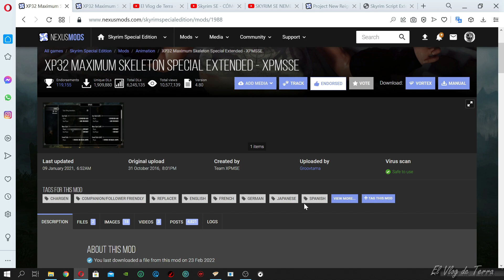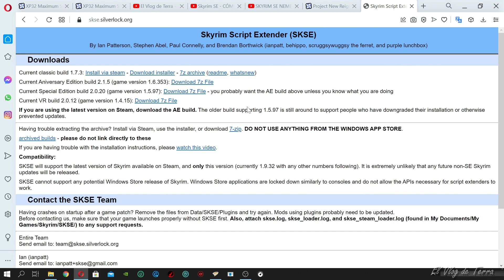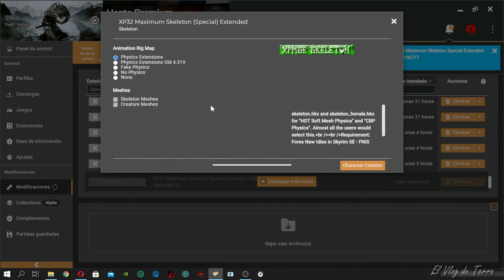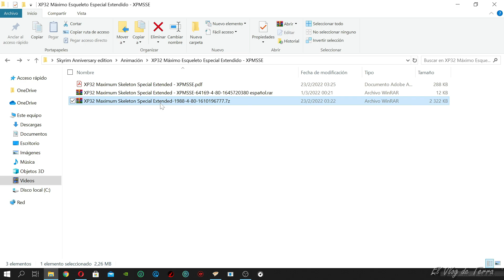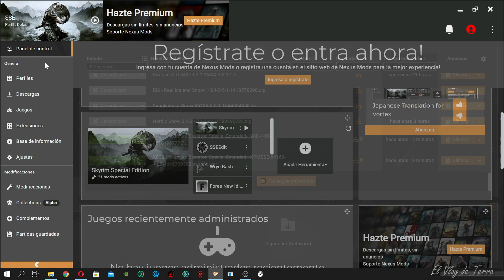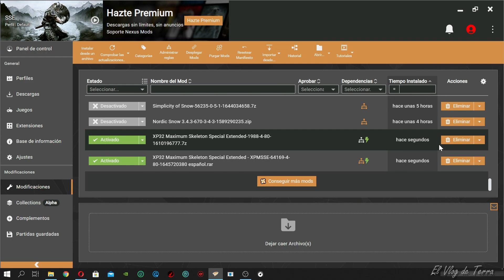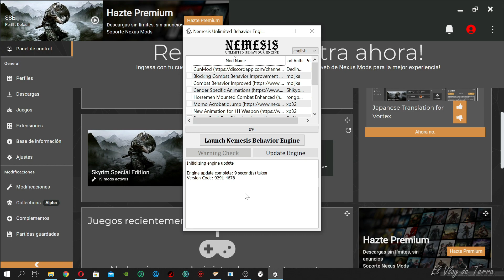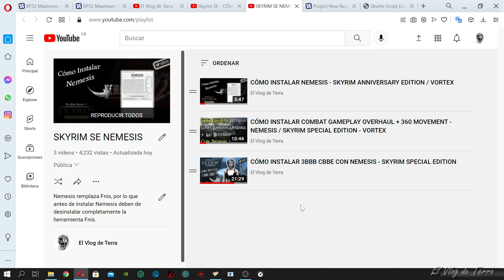CÓMO INSTALAR XP32 CON NEMESIS / SKYRIM ANNIVERSARY EDITION – VORTEX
¿Eres nuevo en esto de las modificaciones? Aquí encontraras tutoriales de cómo instalar con Vortex y cómo empezar, además archivos y herramientas cómo SKSE, SSEEdit entre otros

Recomiendo mi serie “Combinado mods con físicas” (esta en una lista de reproducción en mi canal)

Revisa mis listas de reproducción ya que encontraras tutoriales para Skyrim Special Edition (SKSE, BodySlide, RaceMenu, Nemesis, 3BBB, Reshade, ENB entre otros…) además de contenido variado que quizá te pueda interesar.

Pueden ver los mods que traduzco en mi perfil de NexusMods.com